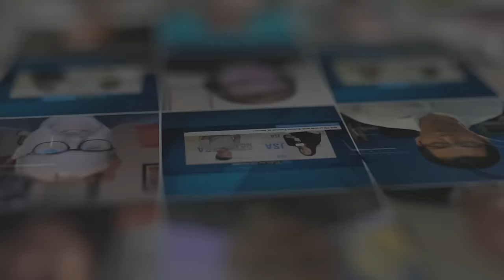PTC’24 AtlasEdge’s Mark Cooper: Revolutionizing Edge Data Centers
Tune in to hear from Mark Cooper, VP of Market and Business Development at AtlasEdge Data Centres, as he sits down with JSA TV at PTC 2024 and shares his thoughts on edge infrastructure and more!